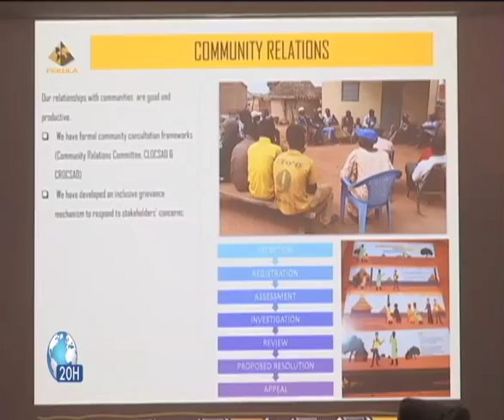Mines | Visite dans les mines d'or de Fekola dans le cercle de Kenieba par les membres du CESC